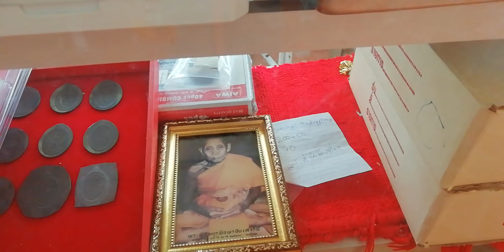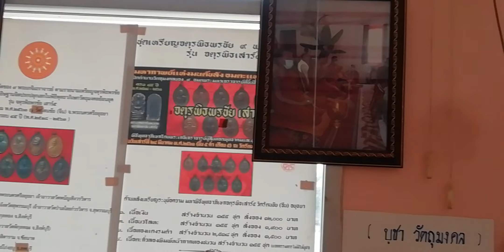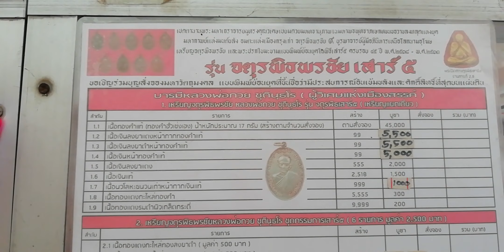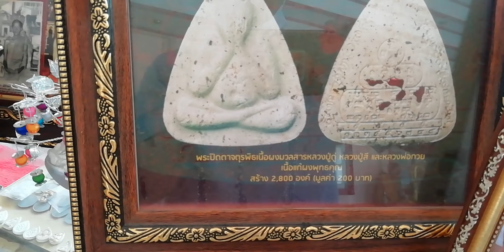วัตถุมงคลวัดรัตนชัย (วัดจีน) พิธีจตุรพิธพรชัย และ วัตถุมงคลหลวงพ่อกวย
ติดต่อบูชาวัตถุมงคลได้โดยตรงที่เพจของวัดรัตนชัย ตามลิ้งค์ด้านล่างนี้ครับ
หรือ โทรสอบถามได้ที่ คุณอาร์ท อยุธยา 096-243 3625 (หลานชายของหลวงพ่อสมยศ เจ้าอาวาสวัด)
วัดรัตนชัย หรือวัดจีน  ตั้งอยู่ที่ ต.หอรัตนไชย อ.เมืองพระนครศรีอยุธยา จ.พระนครศรีอยุธยา
   * มีวัถตุมงคลที่เข้าพิธีจตุรพิธพรชัย เป็นพิธีใหญ่แห่งปี พศ.2518 *

 วันที่ปลุกเสกใหญ่ มีพระระดับสูงสุดยอดมาร่วมปลุกเสกดังนี้
1. พระครูสังวรวิมล ( หลวงปู่โต๊ะ ) วัดประดู่ฉิมพลี อ.บางกอกใหญ่ จ.กรุงเทพฯ

2. พระครูประสาทวิทยาคม ( หลวงพ่อนอ ) วัดกลาง อ.ท่าเรือ จ.พระนครศรีอยุธยา

3. พระรักขิตวันมุนี ( หลวงพ่อถิร ) วัดป่าเรไรย์ อ.เมือง จ.สุพรรณบุรี

4. พระโบราณคณิสสร (หลวงพ่อใหญ่ ) วัดสะแก อ.อุทัย จ.พระนครศรีอยุธยา

5.พระครูประสาทวรคุณ ( หลวงพ่อพริ้ง ) วัดโบสถ์โก่งธนู อ.เมือง จ. ลพบุรี

6.พระครูสันทัดธรรมคุณ (หลวงพ่อออด ) วัดบ้านช้าง อ.วังน้อย จ.พระนครศรีอยุธยา

7.พระครูกัลยานุกูล ( หลวงพ่อเส่ง ) วัดกัลยานิมิต อ.ธนบุรี จ.กรุงเทพฯ

8.หลวงพ่อกวย วัดโฆษิตาราม ( หลวงพ่อกวยวัดบ้านแค ) อ.สรรคบุรี จ.ชัยนาท

9.พระคูรอดุลวรวิทย์ ( หลวงพ่อไวทย์ ) วัดบางซ้าย อ.บางซ้าย จ.พระนครศรีอยุธยา

10.หลวงพ่อหน่าย วัดบ้างแจ้ง อ.บางประหัน จ.พระนครศรีอยุธยา

11.พระราชสุวรรณโสณ วัดพนัญเชิง อ.เมือง จ.พระนครศรีอยุธยา

12.พระครูศรีพรหมโสภิต ( หลวงพ่อแพ ) วัดพิกุลทอง อ.ท่าช้าง จ.สิงห์บุรี

13.พระครูสังฆรักษ์ ( หลวงพ่อเฉลิม ) วัดพระญาติการาม อ.เมือง จ.พระนครศรีอยุธยา

14.พระครูภัทรกิจโกศล ( หลวงพ่อหวล ) วัดพุทไธสวรรค์ อ.เมือง จ.พระนครศรีอยุธยา

15.หลวงพ่อโปร่ง วัดขุนทิพย์ อ.อุทัย จ.พระนครศรีอยุธยา

16.หลวงพ่อสมบูรณ์ วัดเขาถ้ำบุญนาค อ.ตาคลี จ.นครสวรรค์
   ( หลวงปู่สี ฉนฺทสิริ ท่านไม่ได้มาด้วยตัวเอง แต่นั่งสมาธิมาร่วมในพิธี เพราะอายุมากแล้ว )

นอกจากวัตถุมงคลที่ผ่านพิธีจตุรพิธพรชัยแล้ว ยังมีพระหรือวัตถุมงคลที่ราคาไม่แพง สามารถบูชาได้เช่น รูปถ่ายของหลวงพ่อกวย เหรียญปิดตาใช้มวลสารของหลวงปู่ดู่
และพระที่นำมาร่วมในพิธีปลุกเสกเสาร์ 5 ครับ

เมื่อท่านได้บูชาวัตถุมงคลจากทางวัด เป็นต้นว่า พระหลวงพ่อกวย ชุตินฺธโร
เช่น ขุนแผนหลวงพ่อกวย , รูปถ่ายหลวงพ่อกวย (ย้อนยุค) ซึ่งรูปถ่ายหลวงพ่อกวยรุ่นแรก หรือ รูปถ่ายหลวงพ่อกวยปี21 ทางวัดไม่มีครับ ,บรรดาลูกศิษย์ของหลวงพ่อกวย จะเก็บรักษาไว้ใช้เองครับ
และเสียดายที่ พระสีวลีหลวงพ่อกวย ทางวัดไม่มี เพราะพระสีวลีของหลวงพ่อกวยดีมากครับ
หลวงพ่อกวย มรณภาพปีไหน ?  คำตอบคือ 12 เม.ย.2522  ท่านสิริอายุ 74ปี บวชพรรษา 54ปี

ผมแนะนำคาถา เพื่อให้ท่านท่องเป็นประจำ ดังนี้ครับ
 1. คาถาขุนแผนหลวงพ่อกวยฉบับเต็ม หรือ คาถาขุนแผนหลวงพ่อกวย หรือ คาถาขุนแผน
 2. คาถาจินดามณีหลวงพ่อกวย
 3. คาถาบูชาหลวงพ่อกวย หรือ คาถาหลวงพ่อกวย
 4. คาถาพระสีวลีหลวงพ่อกวย

หากท่านได้บูชาพระของหลวงปู่ดู่ เช่นสมเด็จทาทอง สมเด็จหลังโพธิ์เขียว หรือพระปิดตา
แนะนำคาถามหาจักรพรรดิ 9 จบ หรือ คาถาไตรสรณคม ท่องบ่อยๆครับ

และมีวัตถุมงคลที่ท่านสามารถเลือก เพื่อบูชาได้ครับ มีทั้งหลักร้อยจนถึงหลักหมื่น
รูปถ่ายที่อยากแนะนำท่านมีหลายท่านครับ ผมเป็นศิษย์ของ หลวงปู่สี หลวงพ่อกวย หลวงปู่ดู่  จึงมีรูปของทั้ง 3 ท่านครับ